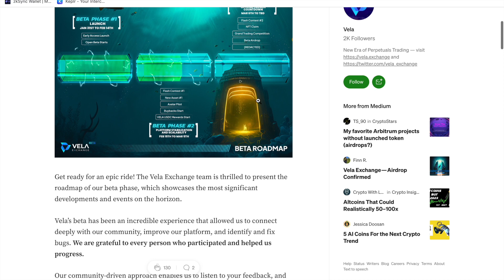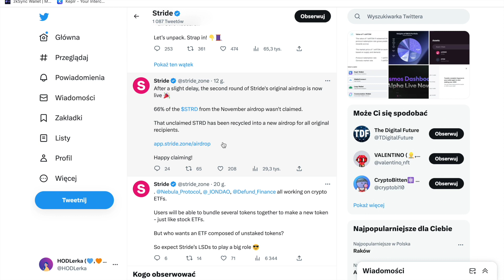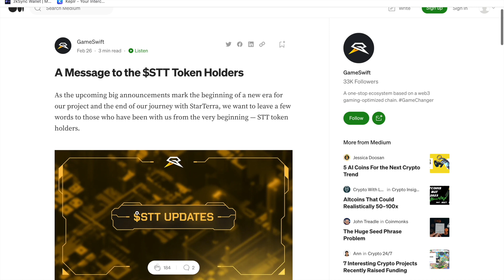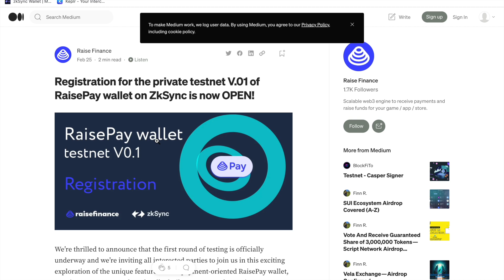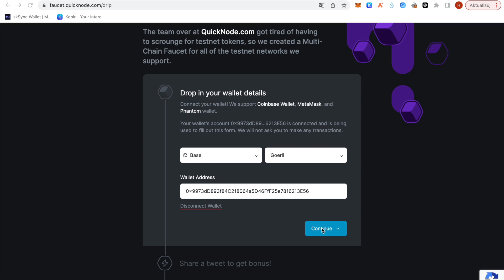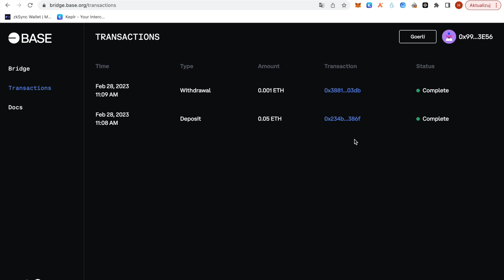Masa informacji nie do przegapienia! TESTNETY, NFT, CLAIM AIRDROP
👉 *ATOM TIP* - tylko jeśli szanujesz moją pracę:
cosmos175t735wrp852r5aeee3q8cg6m5t0fxyal2eh5e

👉 *LINK DO GIEŁDY, NA KTÓREJ ZAKUPISZ SWOJE PIERWSZE KRYPTOWALUTY:*
Bonus 30$: